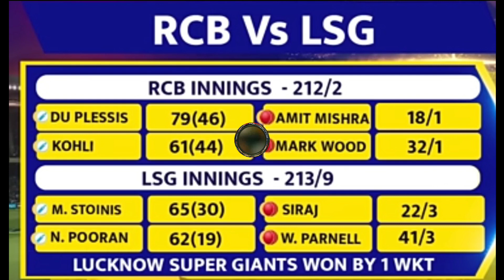😭 विराट कोहली के छक्के से गई बुजुर्ग व्यक्ति की जान | 😭 LSG VS RCB LastOver HIGHLIGHTS 😱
IPL 2023 MATCH 15 FULL HIGHLIGHTS ||
ROYAL CHALLENGERS BANGALORE VS
LUCKNOW SUPER GIANTS | Lucknow Super Giants vs Royal Challengers
Bangalore Full Highlights, LSG VS RCB Last
Over HIGHLIGHTS

Your Quaris:-

rcb vs lsg 2023
rcb vs Isg 2023 comparison
rcb vs Isg 2023 playing 11
rcb vs lsg 2023 status
rcb vs Isg 2023 dream11 prediction
rcb vs Isg 2023 live
rcb vs Isg 2023 highlights
rcb vs lsg 2023 pitch report
rcb vs lsg 2023 prediction
rcb vs Isg 2023 live match
rcb vs Isg 2023 playing 11 tamil
rcb vs Isg 2023 comparison tamil
rcb vs lsg 2023 team prediction
rcb vs lsg 2023 kon jitega
Isg vs rcb 2023 highlights
Isg vs rcb 2023
Isg vs rcb 2023 live match
Isg vs rcb 2023 playing 11
Isg vs rcb 2023 live
Isg vs rcb 2023 match highlights
Isg vs rcb 2023 whatsapp status
Isg vs rcb 2023 match
Isg vs rcb 2023 ipl highlights
Isg vs rcb 2023 last over
rcb vs Ish match highlights
rcb vs Ish highlights hindi 2023
rcb vs lsh dream11
rcb vs Ish today
rcb vs lsh match highlights today
rcb vs Ish highlights hindi
rcb vs lsg eliminator 2022 highlights
rcb vs Ish dream11 best team
rcb vs Ish match review
rcb full match highlights 2022
rcb vs Isg full match
rcb vs lsg full form
rcb vs Isg full match replay
rcb vs lsg last over
rcb vs Isg last ball
rcb vs Isg last over highlights
rcb vs lsg last over today
rcb vs lsg last over 2023
rcb vs Isg last ball drama
rcb vs lsg last 2 overs
rcb vs lsg last over video
rcb vs Isg last bowl
rcb vs Isg last over highlights 2023
virat kohli batting today
virat kohli batting today highlights
virat kohli batting in nets
virat kohli batting status
virat kohli batting vs pakistan
virat kohli batting practice
virat kohli batting style
virat kohli batting tips
virat kohli batting highlights
virat kohli batting ipl
Isg vs rcb last over
lsg vs rcb last over today
Isg vs rcb last over highlights
Isg vs rcb last over thriller
lsg vs rcb last over highlights 2023
harshal patel last over today match

Mi vs CSK Full Match Highlights: Bangalore Vs Lucknow
Super Giants Highlights Highlights | IPL Highlight

ipl news
ipl all teams
tataipl2023
crickethub24